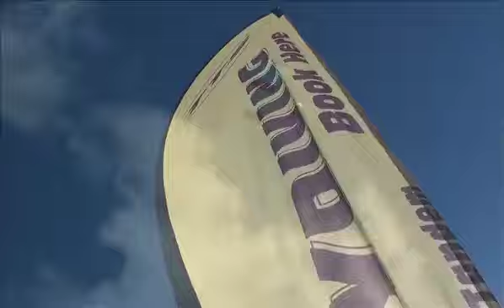20 02 13 LOAD 7 TTS YouTube